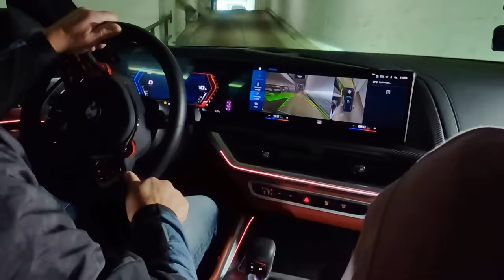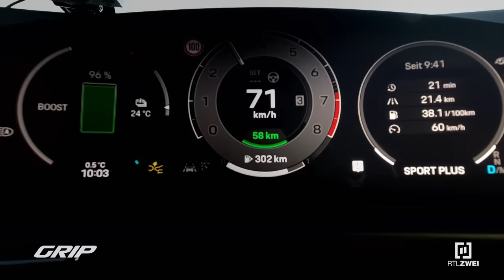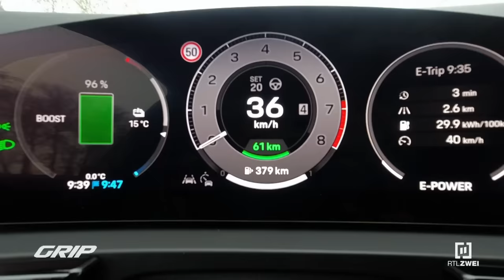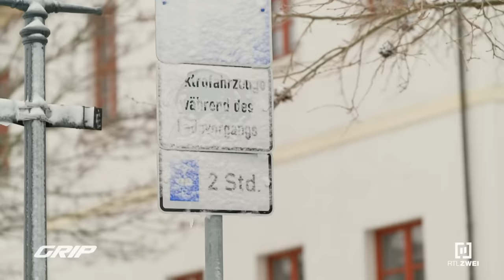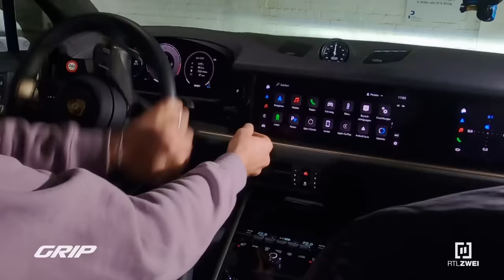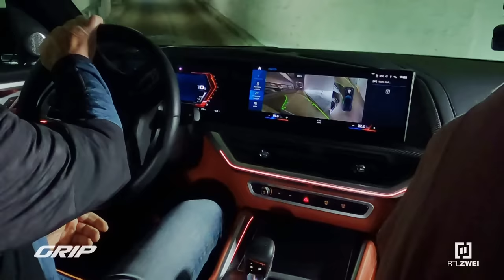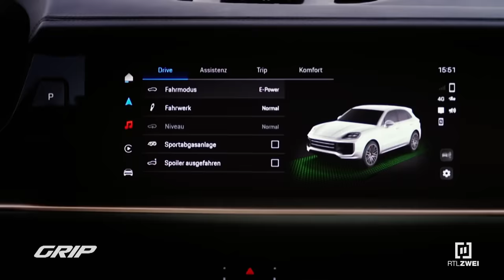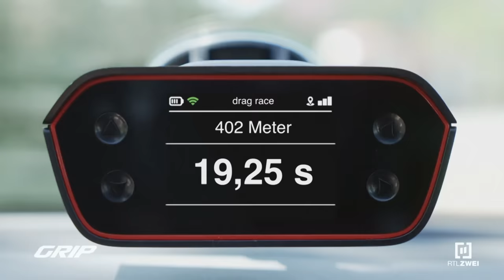Monster-Hybrid-SUVs: BMW XM mit 653 PS 🤜💥🤛 Porsche Cayenne Turbo E-Hybrid mit satten 739 PS I GRIP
Die GRIP-Testfahrer Matthias Malmedie und Niki Schelle lassen den neuen BMW XM mit 653 PS gegen den jüngst präsentierten Porsche Cayenne Turbo E-Hybrid mit satten 739 Pferden antreten – beide als Plug-in-Hybrid mit Ladestecker, Allradantrieb, Monster-Optik und rund 180.000 Euro teuer. Technische Wunderwerke oder sauteures Gimmick – wer braucht solche Monster-Hybrid-SUVs? Wir schicken die Besten ins Duell! Matthias und Niki nehmen die Sinnhaftigkeit, Praktikabilität und die Herstellerversprechen dieser Geräte genau unter die Lupe.